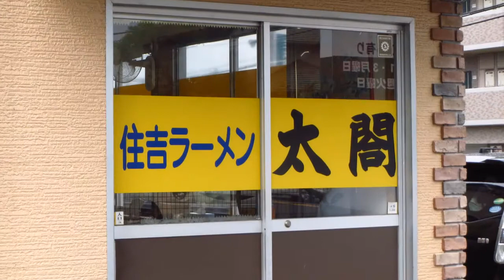住吉ラーメン『太閤』(福岡県筑紫野市)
2代目店主の作るラーメンを食べに行ってきました^^